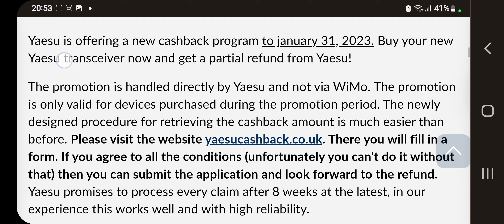YAESU CASH BACK DEALS -WIMO